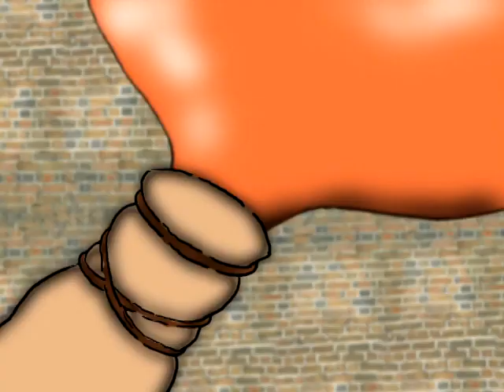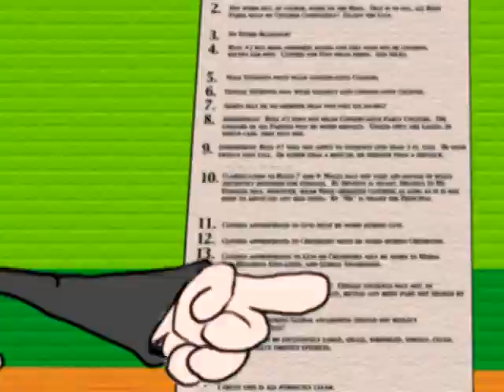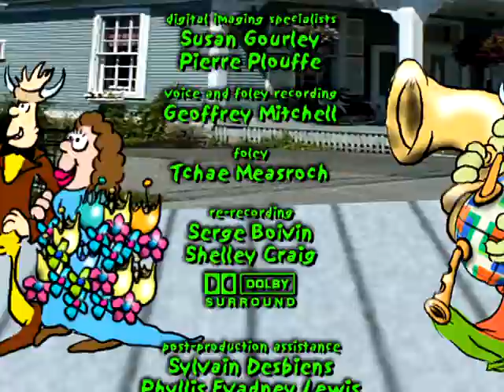Point of Order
Gnursk and Biff are father and son practitioners of the ancient Bastroonk faith; a faith with several "peculiar" practices. The duo confront society, workplace safety, school dress code and the Supreme Court over the limits of religious freedoms and tolerance.

Directed by John Weldon - 2003 | 6 min